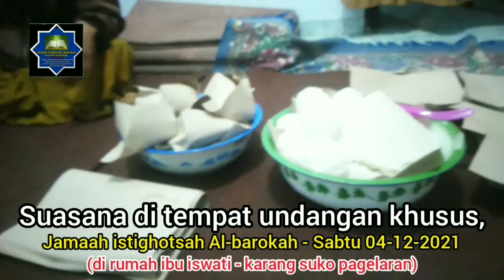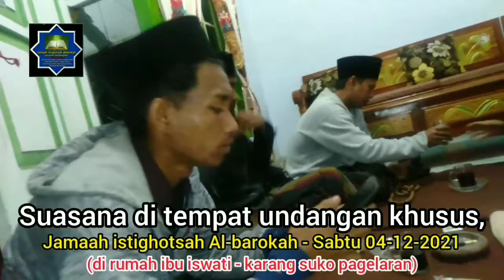DOA BERSAMA RUMAH "PAK MISDI" DESA KARANGSUKO PAGELARAN MALANG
konten ini berisi suasana di tempat undangan khusus Gus met official dan jamaah istighotsah Al-barokah ganjaran dirumah ibu iswati Binti misdi desa karang suko pagelaran malang Jatim - Sabtu 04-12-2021